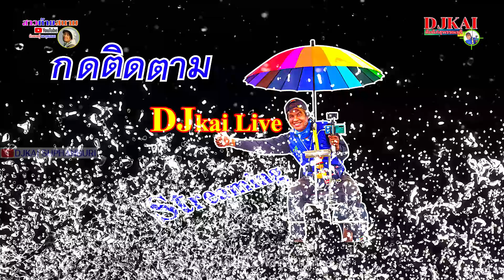เสียงแน่นๆหวานๆBT9สองแหวน แข่งเรือเร็วตลาดน้ำบางสามEP1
เบียดกันสุดสนาม แข่งเรือเร็วBT9สองแหวนรุ่นนี้จัดว่าเด็ด แข่งเรือเร็วตลาดน้ำบางสาม สุพรรณบุรี